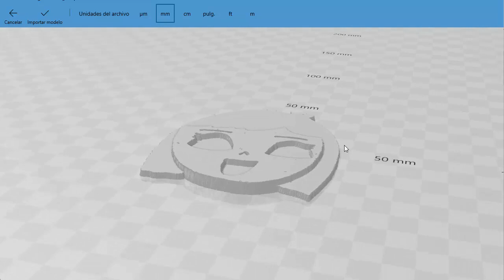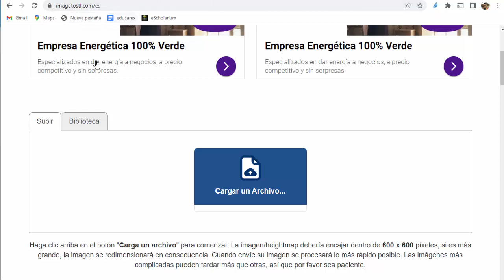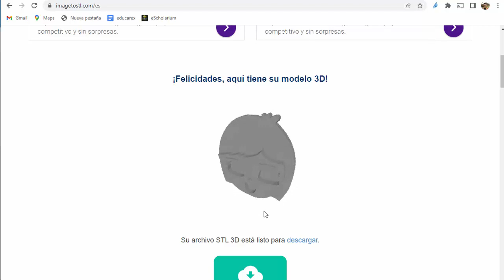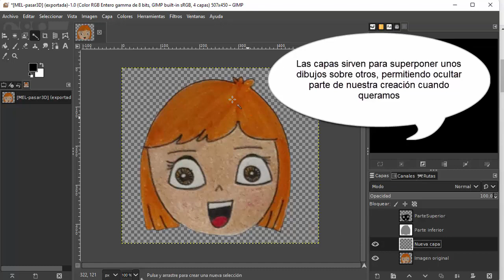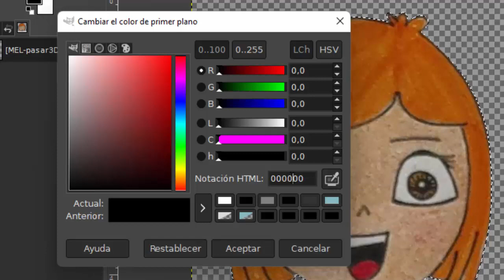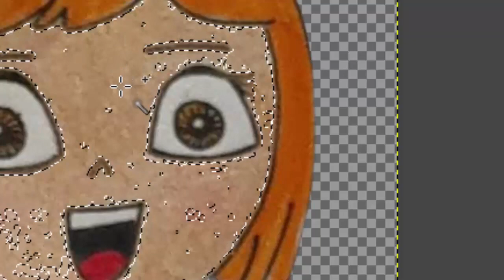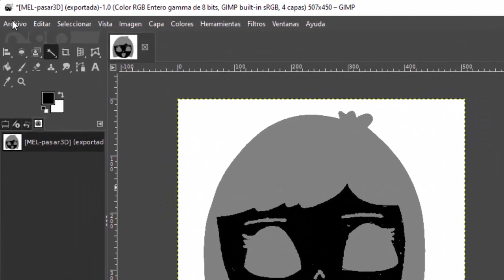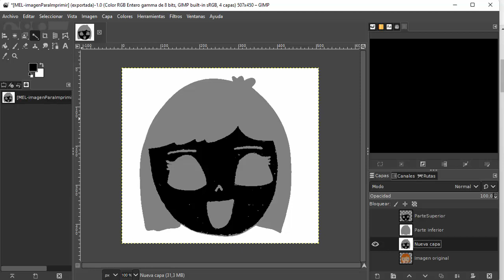Crear un modelo 3D a partir de una imagen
Se describe cómo crear un modelo listo para imprimir en impresora 3D, a partir de una imagen plana.
Concretamente, cómo darle volumen tridimensional, utilizando un par de capas de grosor.

CONTENIDOS DESTACADOS
0:00 Exposición del contenido que vamos a generar.
0:55 Web para crear online un modelo 3D a partir de una imagen plana.
3:31 Utilizar GIMP para modificar una imagen y utilizar pocos colores.
3:49 Utilizando capas en GIMP.
4:17 Seleccionar el contorno de una imagen.
4:55 Rellenar la selección con un color determinado.
6:21 Crear la zona superior del diseño.
8:15 Retocando detalles.
8:42 Guardando nuestro archivo.
9:17 Repaso y orientaciones finales.

En este enlace puede descargarse el archivo .stl correspondiente a la imagen de este personaje "Mel", del proyecto eDeXlad.